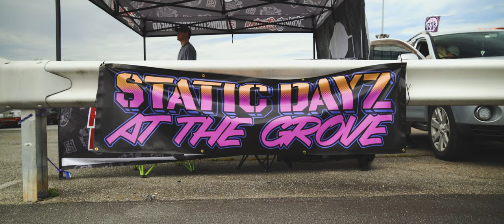Static Dayz At The Grove 2022 The After-Movie Trailer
The official trailer to our first Static Dayz event of 2022! Static Struggle has once again knocked it out of the park this time around. Cars and people from near and far showed up for a great time. Show highlights such as low-limbo and the 2-step competition is always a favorite of ours. Thanks again Static Struggle for an amazing time! Full after movie is in the works.

If you see someone you know in this video, share it with them!